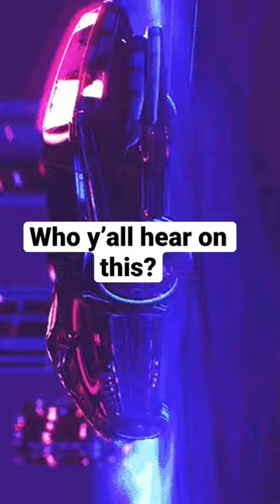“Mongoose” Asap Rocky x Drake type beat